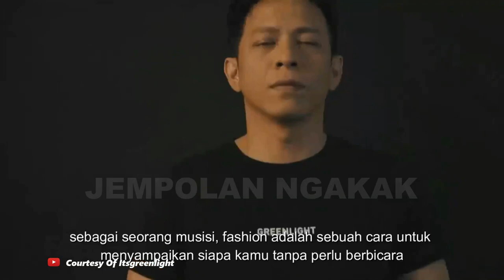🔴 GHEA INDRAWARI KAGET ! BARU KALI INI ADA WANITA YANG NOLAK JADI PACAR ARIEL NOAH | BUSET ...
Mirriam Eka nolak jadi pacar ariel noah, apalagi jadi istrinya.
Guaaaa... Sadar diri ge !!!